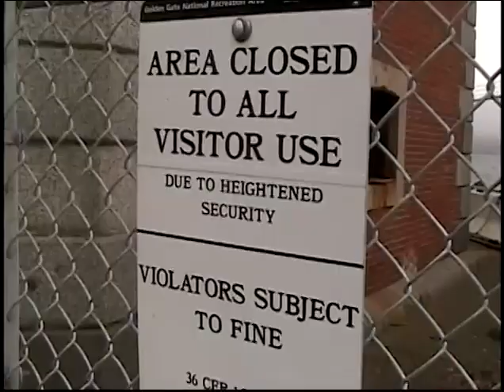Shea in California